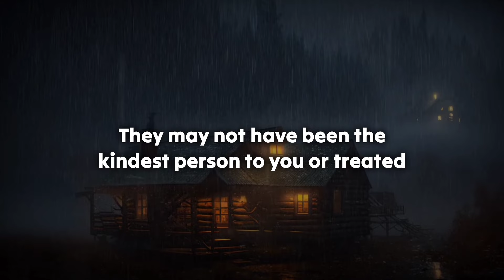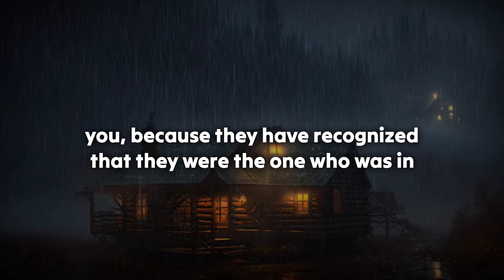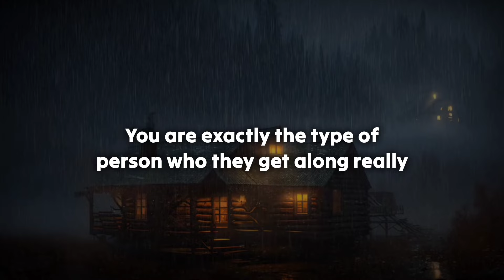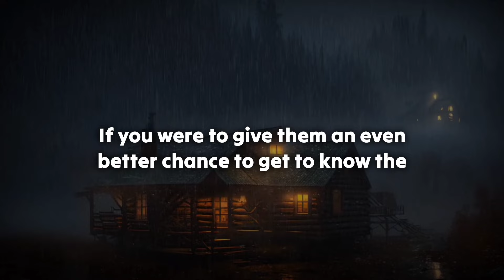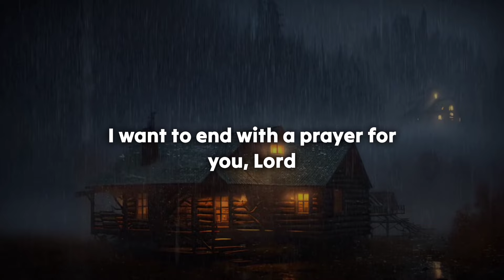🤬Huge drama!!💔Your person have given the third party money also to leave them..😭 Twinflame Reading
divine feminine
twin flame